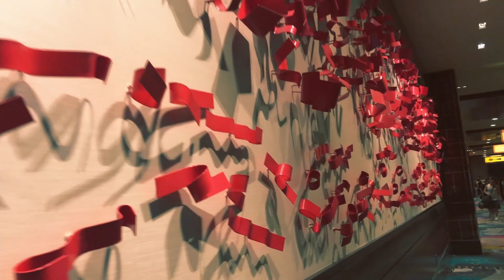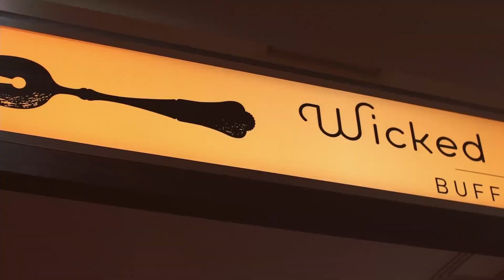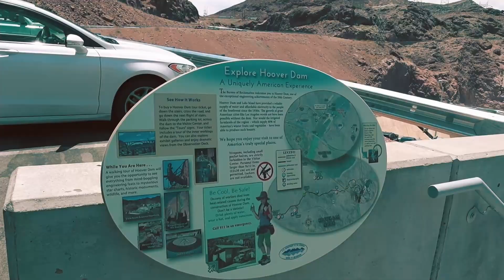Vegas Baby!!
(NO FIREARMS FOR SALE OR TRADE IN THIS VIDEO)